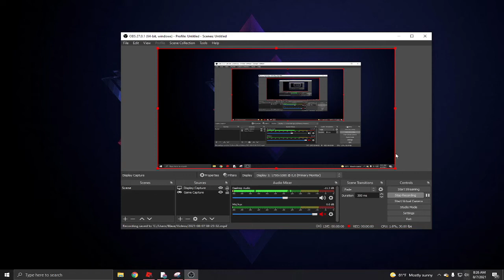CASE CLICKER| HUGE UPDATE LEAK!(COMING SOON)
Jackpot coming back to lobby WWW